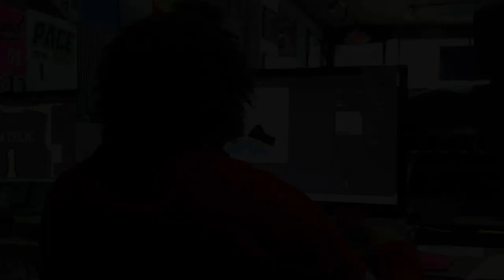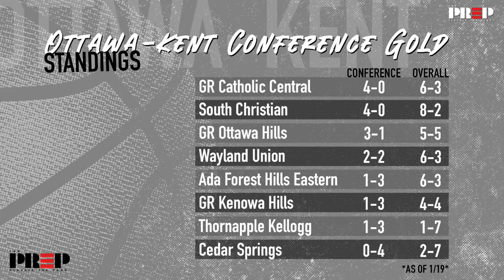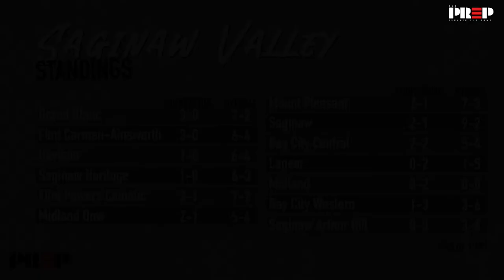Full Court PreP || Ottawa Hills vs Arthur Hills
GottaGetIt Classic

Full livestream